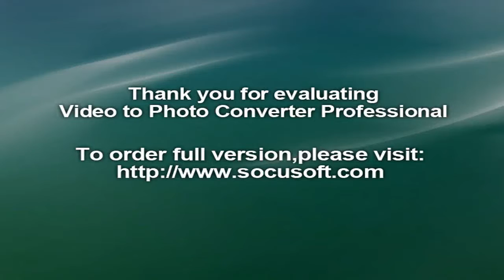Pensions-Beschwerde von Ex-Vizekanzler Gorbach abgewiesen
Das Landesverwaltungsgericht Vorarlberg hat die Beschwerde von Ex-Vizekanzler Hubert Gorbach auf rückwirkende Auszahlung seines Ruhebezugs abgewiesen. Gorbach hatte in seiner Beschwerde insbesondere die Anhebung des Pensionsalters von 56,5 auf 62 bzw. 65 Jahre als verfassungswidrig angesehen. Das Landesverwaltungsgericht nahm hingegen einen anderen Standpunkt ein.Gorbach hat Anfang August die Änderung des Landesbezügegesetzes aus 2010 als "einen massiven Eingriff in wohlerworbene Rechte" kritisiert. In einer Erklärung seines Anwalts sprach er von einem Verstoß gegen die Verfassung. Das Land hatte die rückwirkende Auszahlung seiner Pensionsansprüche (bis Februar 2013) mit dem Hinweis abgewiesen, dass der ehemalige Landeshauptmann-Stellvertreter Gorbach "wie jeder andere erst im Alter von 65 Jahren pensionsberechtigt" sei. Darüber hinaus bezifferte das Land Vorarlberg die Höhe von Gorbachs Monatsbruttopension mit knapp 11.000 Euro.Das Landesverwaltungsgericht unterstrich nun die Haltung des Landes. Wie es am Montag in einer Aussendung festhielt, stellt die Anhebung des Pensionsalters keinen Entzug und keine Kürzung von Pensionsansprüchen dar. Es sei mit der Gesetzesänderung lediglich der "atypisch frühe Beginn" beseitigt worden. Damit seien die pensionsrechtlichen Regelungen für Landespolitiker an jene von Bundespolitikern angepasst und Politikerprivilegien abgebaut worden.

Gorbach, der Ende Juli das sechzigste Lebensjahr vollendet hat, habe nicht darauf vertrauen können, dass sein Pensionsalter nicht angehoben werde. Als einen Grund dafür nannte das Landesverwaltungsgericht etwa, dass in anderen Pensionssystemen das Pensionsalter schon früher angehoben wurde. Zudem wies das Verwaltungsgericht darauf hin, dass Politiker sich einer Wahl stellen müssen. Deshalb sei es in besonderem Maße ungewiss, dass die politische Funktion bis zum Erreichen des gesetzlichen Pensionsalters ausgeübt werde. Darum sei zum Ausgleich eine Fortzahlung der Bezüge für einen gewissen Zeitraum vorgesehen.